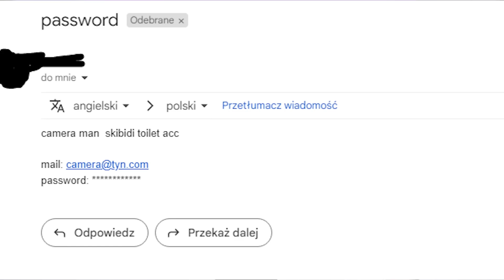WŁAMAŁEM SIĘ na KONTO CAMERA MANA SKIBIDI TOILET w Minecraft! (straszne)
Hejka!